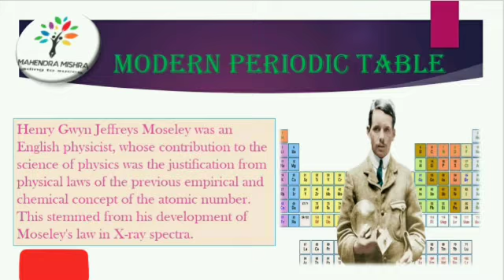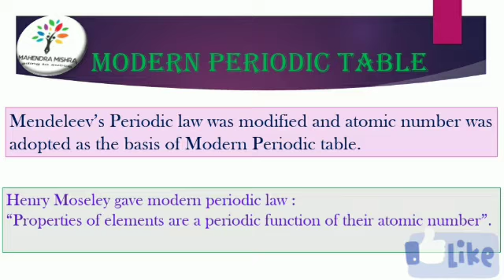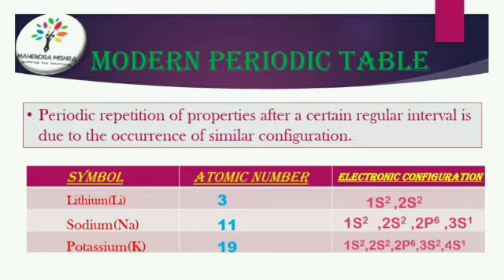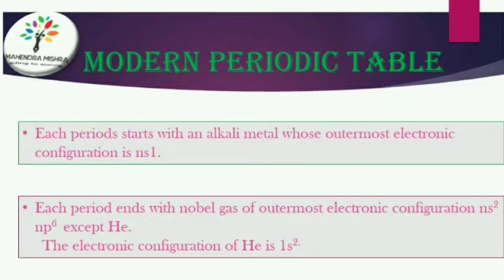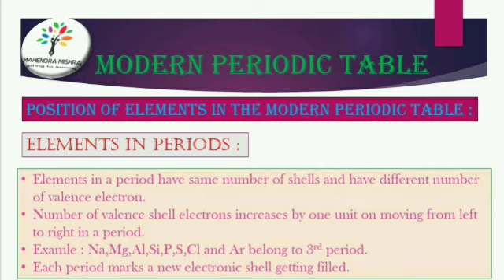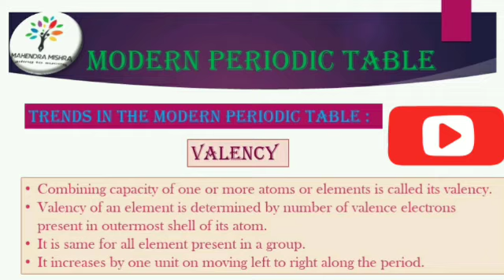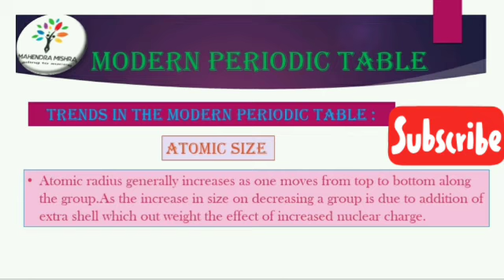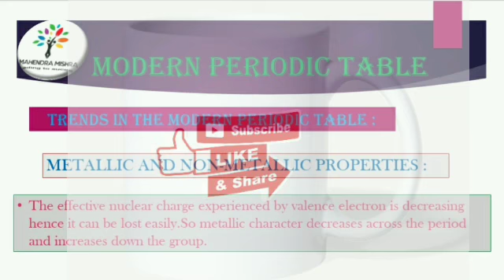Periodic classification of elements |Modern periodic table 5 s.kmishra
IIT-JEE / NEET / OLYMPIAD / NTSE / BOARDS

Share us with ## EDUCATED INDIA ##

S.k.mishra

. Thanks.
. Visit Again.